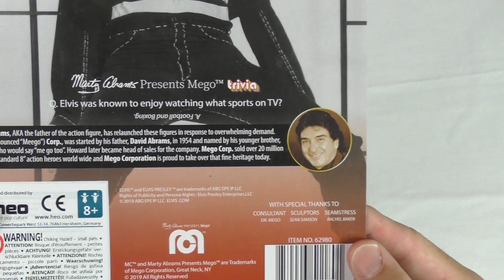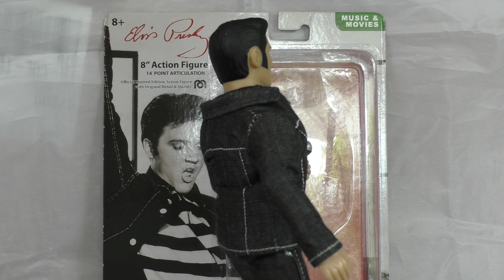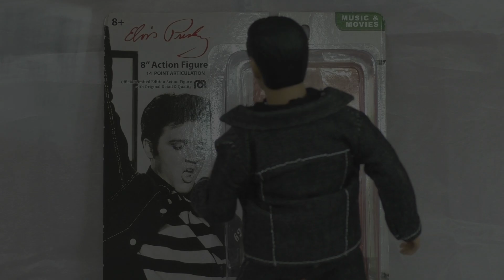MEGO: "Elvis Presley" (Jailhouse Rock). Review+Unboxing!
Présentation de la figurine de Elvis Presley, de chez Mego! Inspiré du clip: (Jailhouse Rock). Figurine 20cm, articulé avec tissus!